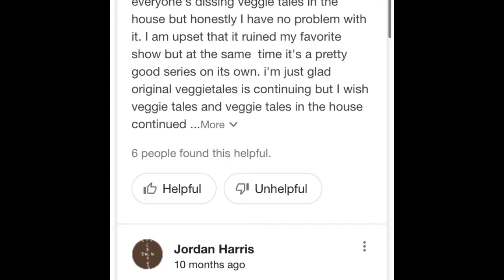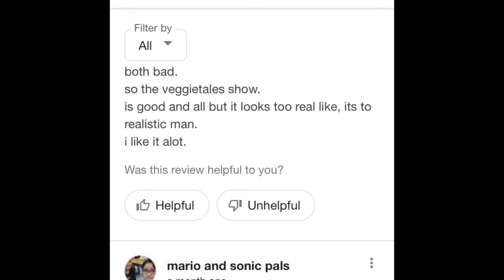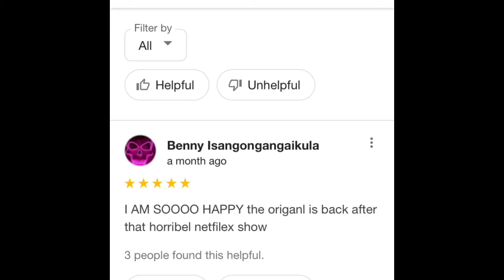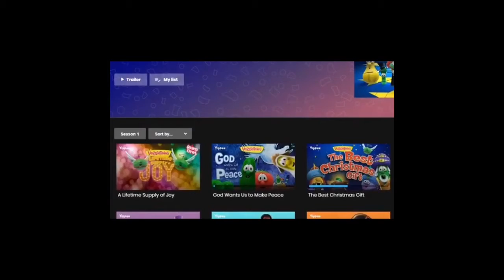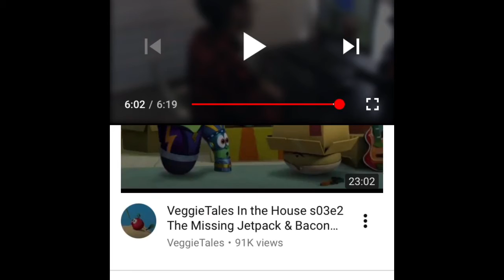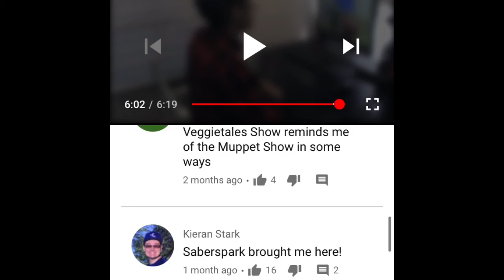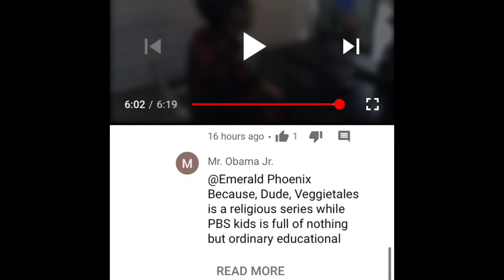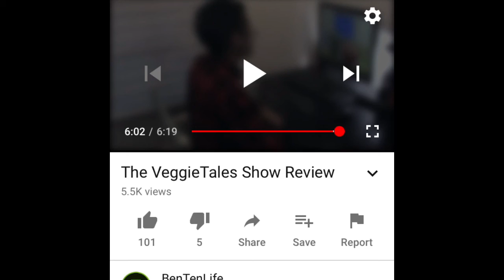Reacting To People Reviewing The Veggietales Show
For those who are new, welcome to VeggieLand 👋

We are a discord fan server that shows love and appreciation to the christian kids show known as Veggietales.

If you’re a Veggietales fan who is looking to have some fun, then please consider joining our community!

😎 VeggieLand Links 💬